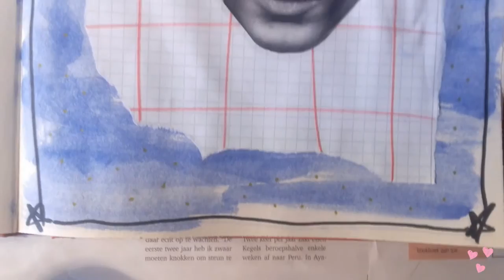JOURNAL WITH ME [ep.4] l ART JOURNALING l CREATIVE JOURNALING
Another "Journal With Me" episode. Hopefully, you enjoyed the video.

I UPLOAD 2-3 TIMES A WEEK: ONE CREATIVE video, ONE SPIRITUAL/LIFESTYLE video and ONE Random video (vlog or something creative).

⭐VEGAN Instagram @vmeansvegan
⭐ETSY Instagram @freeland.jewelry
⭐Snapchat juliakolens

My software and camera's 🎥

Julia Kolens ♡